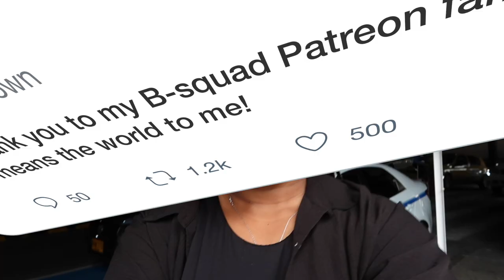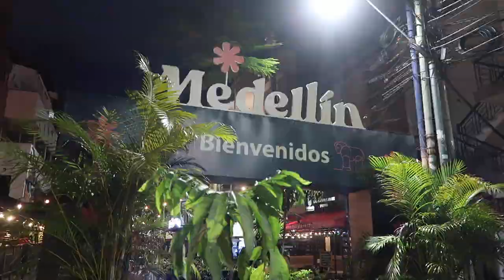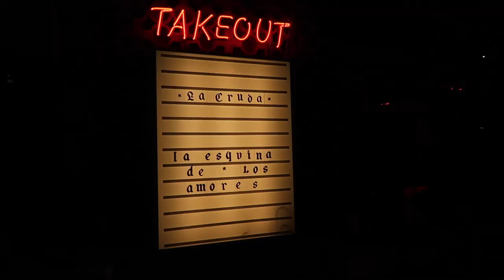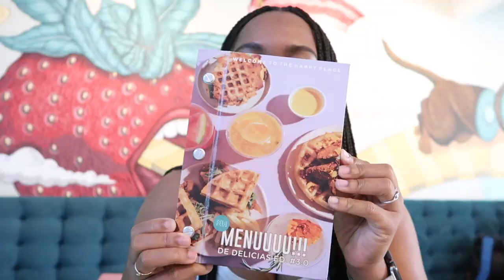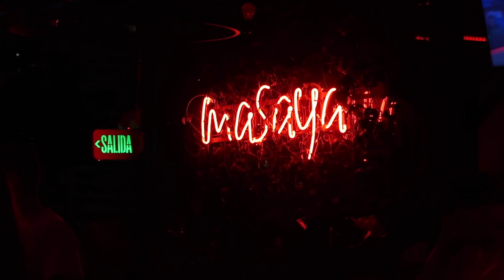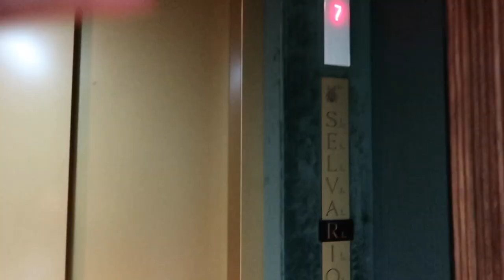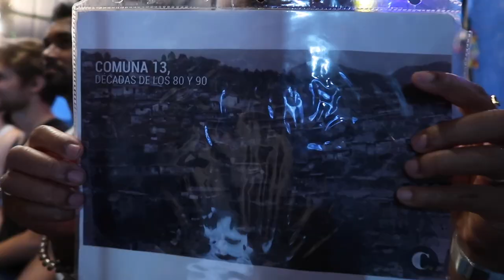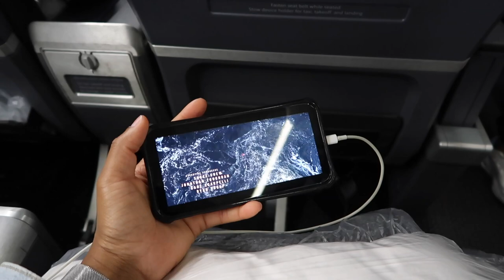Medellin, Colombia Vlog | The Girls Trip Left The Chat! Comuna 13, El Poblado, Night Life +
Medellin, Colombia Vlog | The girls trip left the chat!!!

♡Link To Google Pins for All our Stops during this vlog.

♡ CHAPTERS
0:00 Intro

♡ AMAZON STOREFRONT

♡ ABOUT ME
⊹ Bicana Brown
⊹ 27
⊹ Jamaican